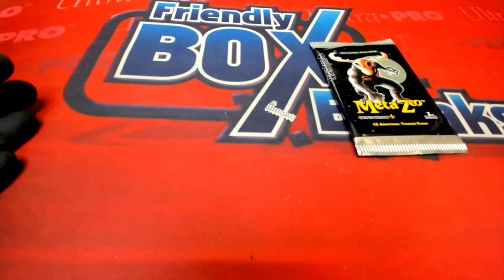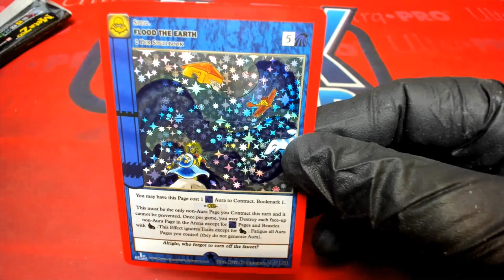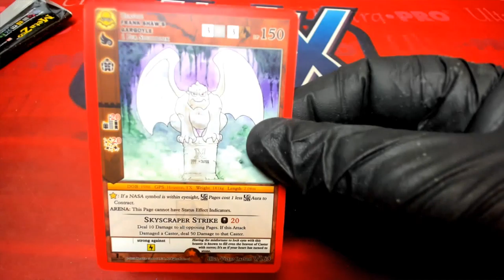Metazoo Nightfall 1st Edition JW'S PACKS ID NIGHTFALL441